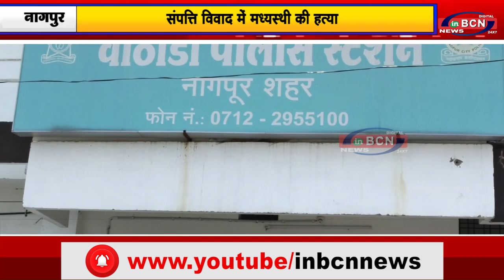संपत्ति विवाद में मध्यस्थी की हत्या | INBCN NEWS